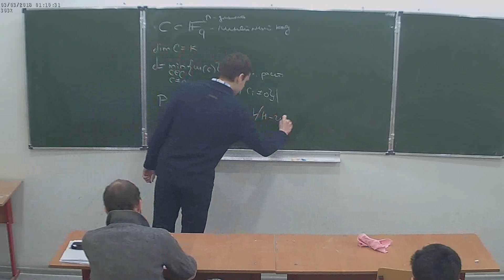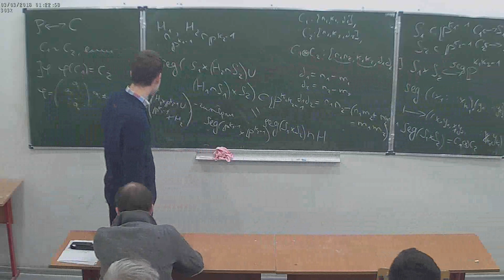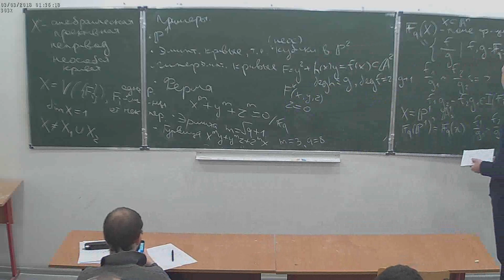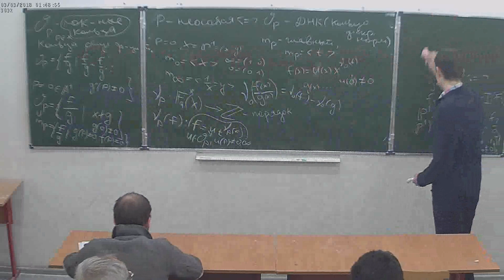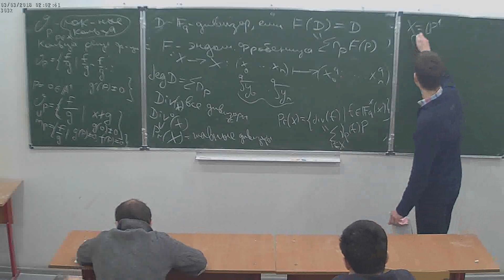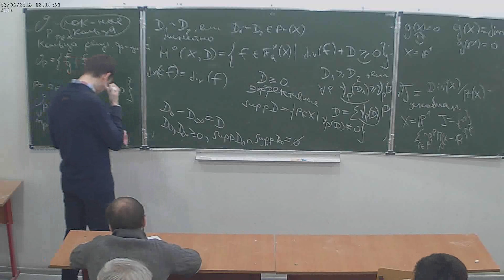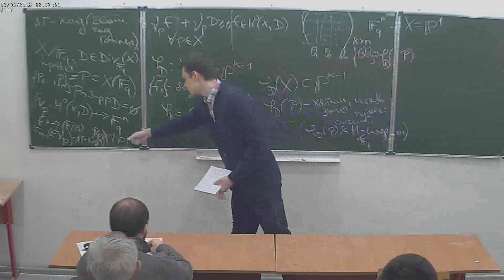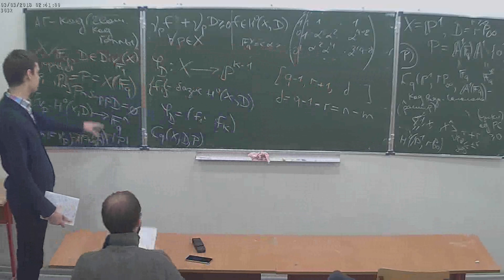Д. И. Кошелев. Алгеброгеометрические коды, лекция 1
Спецкурс НМУ.
2 марта 2018 г. 19:20, НМУ 303 (Москва, Большой Власьевский пер., 11)